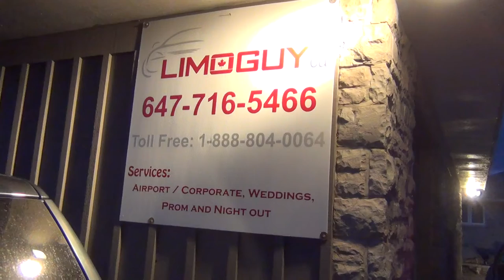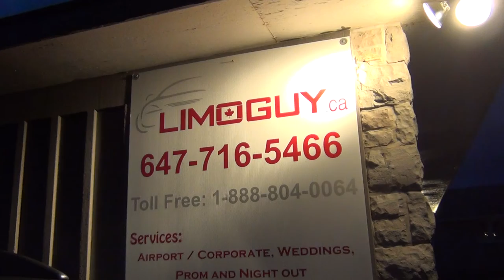Airport Limo Honda Odyssey EXL 8 Passanger VAN at LimoGuy.ca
Our fleet has these luxuries 8 Passenger Vans equipped with leather seating that can carry 7 Passengers along with 7 medium size pieces of luggage comfortably for long distance travel like Toronto to Buffalo Niagara Airport. If you have more luggage, we can provide enclosed trailer. Please contact LimoGuy.ca for more details.